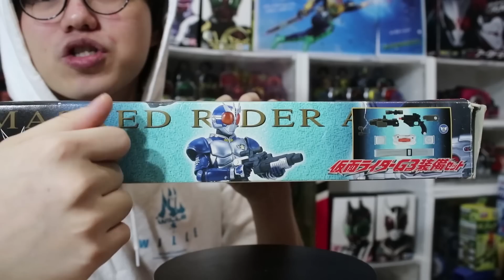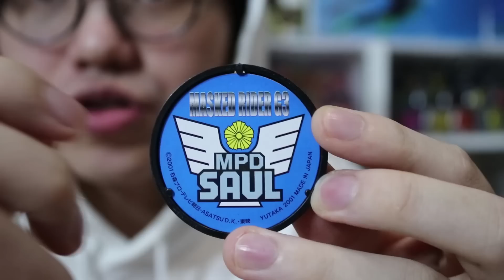超古董!20年前"平成首位2騎"產品包!警察騎士"假面騎士G3裝備套組" 三分鐘假面騎士(AGITO)系列#247 Namaste阿土 仮面ライダー